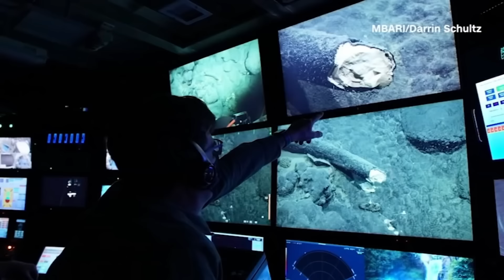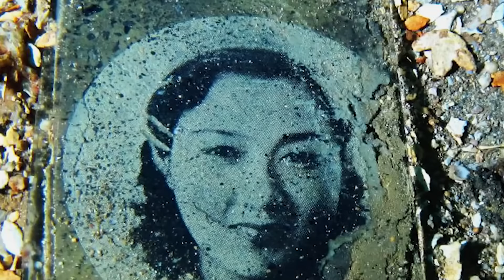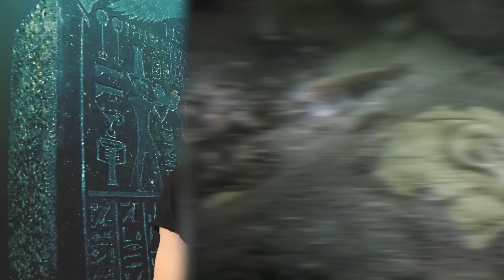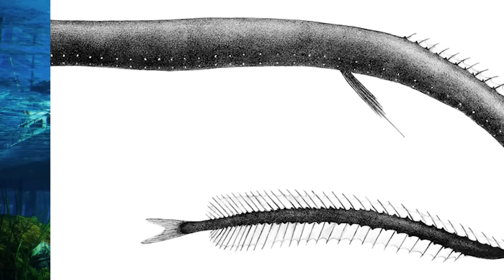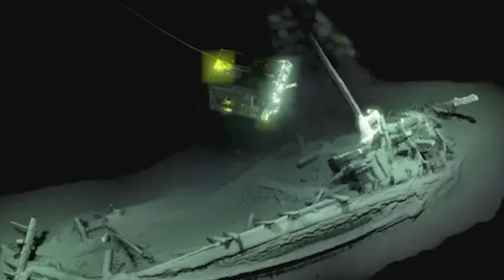Top 10 Terrifying Submarine Discoveries You Weren't Supposed To See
The sea is a vast ecosystem that is home to some of the world's largest and most terrifying creatures, many of which are yet undiscovered and undetected by top scientists. However, we can discover not just the strangest animals, but also past shipwrecks, vanished cities, and more. Let's talk about the Top 10 Terrifying Submarine Discoveries You Weren't Supposed To See.

Time Codes:
0:00 Mammoth Tusk
0:57 Giant Phantom Jellyfish
1:47 Deep Sea Angler Fish
3:25 Old Coral Reefs
4:23 Chuuk Lagoon
5:13 Holes
6:13 MV Derbyshire
7:04 A Huge Squid
8:13 Siphonophore
9:04 Ancient City
10:09 Glow In The Dark Shark
10:48 Frilled Shark
11:25 Black Dragonfish
12:00 Apollo 11
12:37 USS Johnston
13:35 Underwater Civilization
14:33 USS Nevada
15:32 Amelia Earhart's Plane
16:37 Crop Circles
17:35 Squid Graveyard
18:39 SS Gairsoppa
19:53 Rams Horn Squid
20:30 Kathryn Sullivan
21:54 Holy Grail of Shipwrecks
22:28 Vasa Shipwreck
23:19 Under The Ice
23:51 Ancient Greek Shipwreck
24:37 Underwater River
25:16 Deep Waste
25:58 Beneath a Glacier